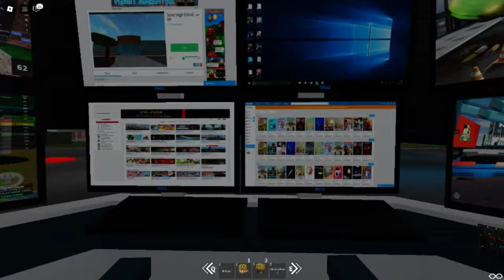2024 December christmas Fashion show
⛔ Rules of the stream ⛔ RESPECT THE MODERATORS
1) No swearing
2) No harassment, racism, sexism etc.
3) No Inappropriate YouTube names (Instant Ban)
5) Do not spam! This includes CAPS, emojis, symbols, etc. (You will be Timed Out)
6) No fighting (You will be Timed Out & Eventually Banned if it keeps up)
7) Do not ask for moderator I do NOT need any more mods right now.
8) keep it positive & have fun :)